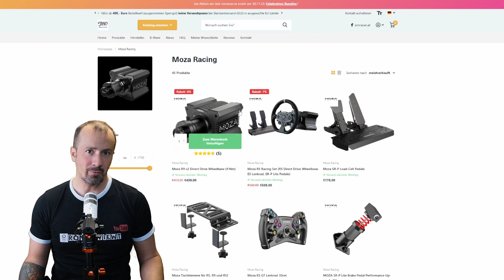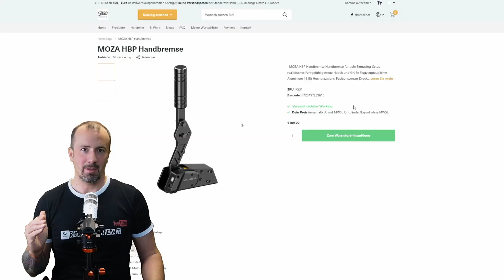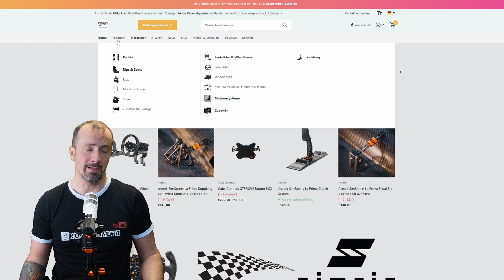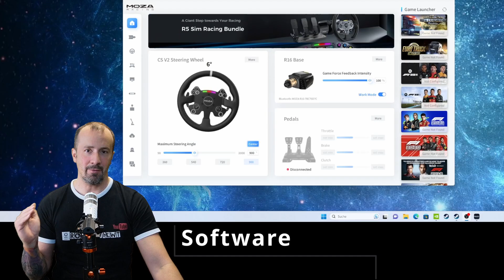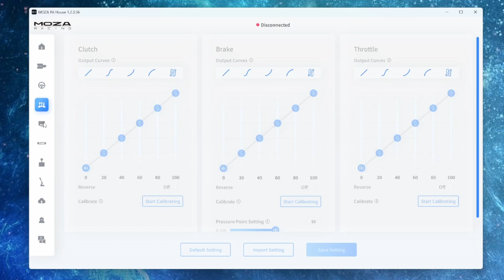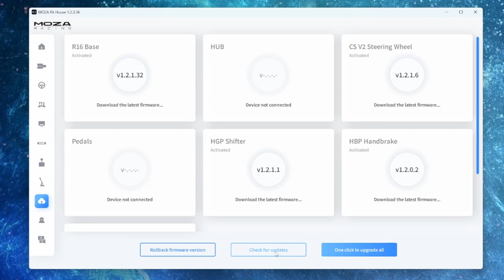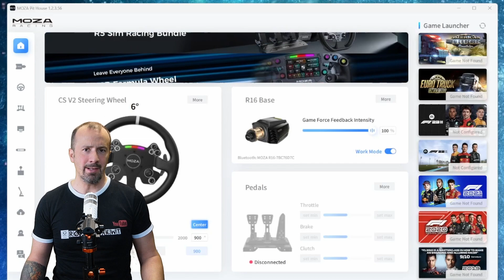Moza Racing HGP Shifter + HBP Handbrake im A-Z Review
Im diesem Review sprechen testen wir die Moza Racing Handbrake und den Moza Racing Shifter:

19795

00:00 Intro
00:25 Disclaimer
01:07 Überblick
01:53 Preis
02:36 Montage
02:50 Kompatibilität
03:39 Technik
13:33 Software
17:42 Rennstrecke
31:37 Nachteile
32:13 Neutral
32:32 Vorteile
33:09 Fazit
35:33 Ausblick